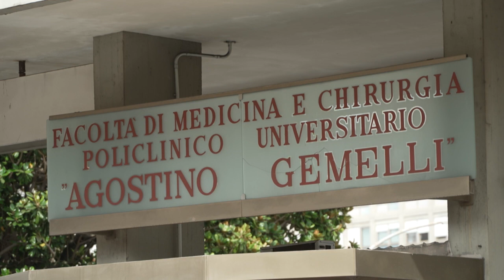Papa vai rezar o Ângelus do hospital | AFP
O Vaticano anunciou nesta sexta-feira que o papa Francisco vai rezar o Ângelus dominical de seu quarto do hospital em Roma, onde se encontra internado.